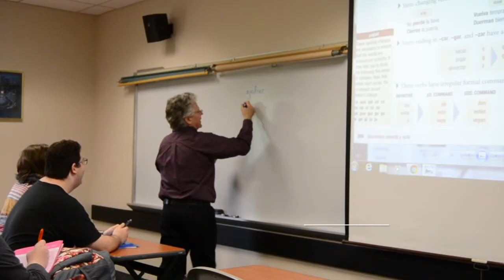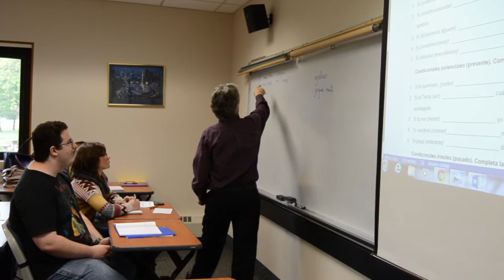Mallory Christensen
Just over a year ago, Mallory Christensen, now in her second semester at Richland, would have thought you were crazy if you told her she would be majoring in Spanish when she went to college. Now, just a little over a year from graduating, Mallory feels like she has a new path in her education, thanks to the help and inspiration from her Spanish Professor, Sean Gallagher.